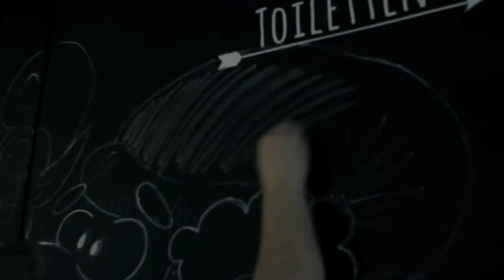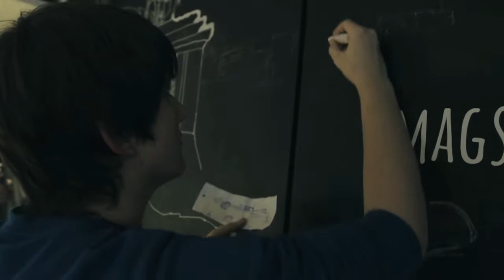JuKuWe - Magst du malen?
Fünf Jugendliche aus dem Manga-Zeichenkurs der Jugendkunstwekstatt Koblenz e.V. trafen sich am 21. Dezember im Café Hoefer in Koblenz und folgten der Aufforderung "Magst du malen?", die auf einer Wand stand. In 2,5 Stunden entstand eine weihnachtliche Zeichnung von knapp 5m Breite und 3m Höhe.

Die Aktion wurde unterstützt von der Firma Hoefer.
Das Video wurde produziert von Einfachlinden.